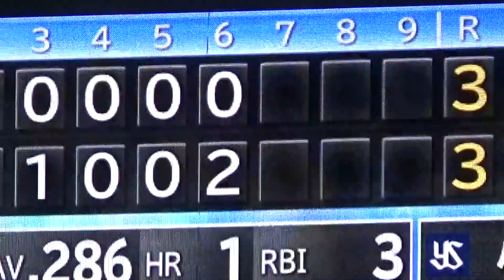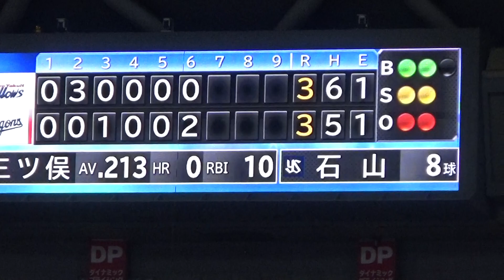６回中日ドラゴンズ同点攻撃は岡林勇希の３塁打から木下拓哉２点同点タイムリーへ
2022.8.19バンテリンドームナゴヤ中日vsヤクルト